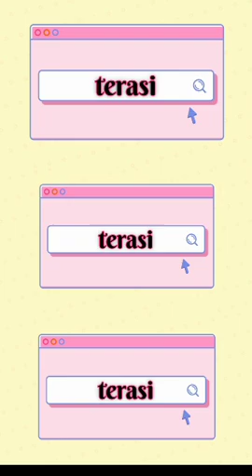DJ ALL NIGHT VERSI PARA HERO_MOBILE LEGENDS -_BANG BANG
Keren DJ versi para Hero Mobile legends

Terimakasih atas kunjungan Anda di channel kami ..